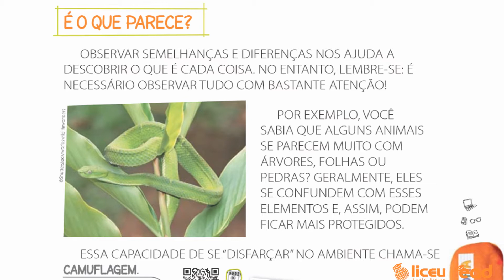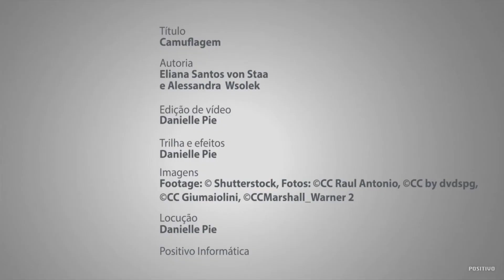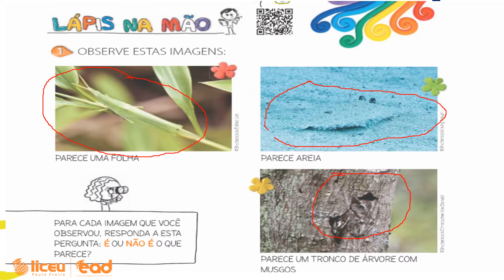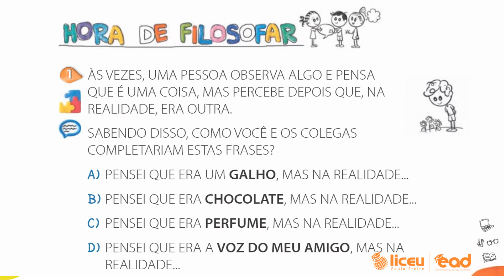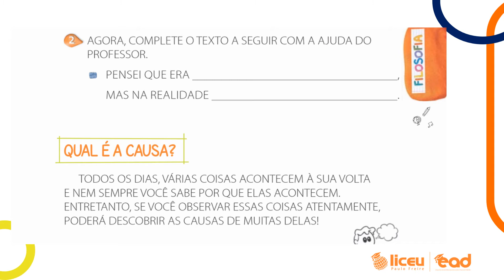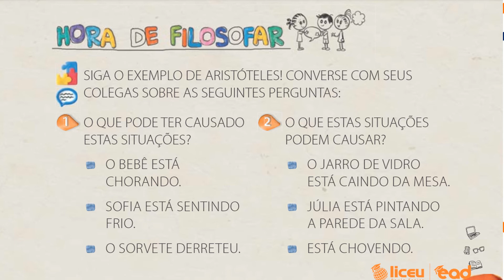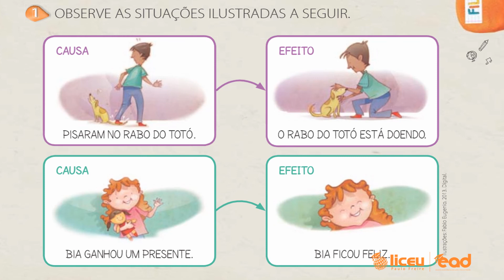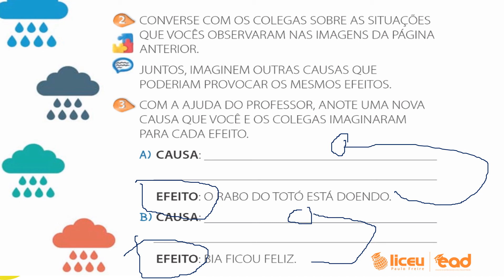FILOSOFIA - AULA 09 - 1º ANO - PROFESSORAS ANA E IARA - 23/07/2020 - LICEU PAULO FREIRE